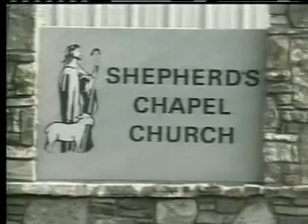Lesson 4 Romans ~ 326 to 419